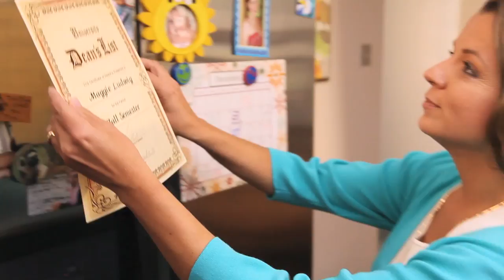WV Lottery: "Passage of Time" WV Lottery Proceeds Education 60